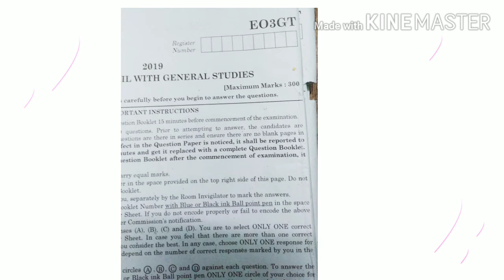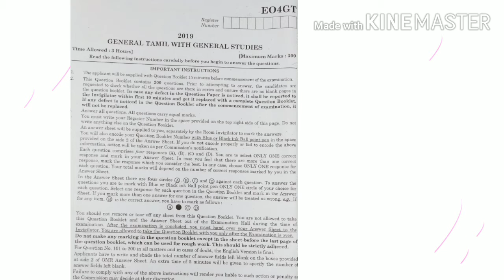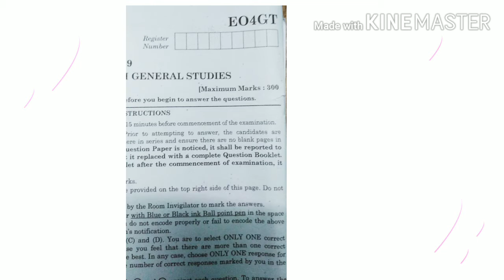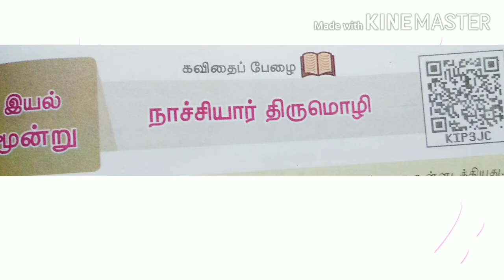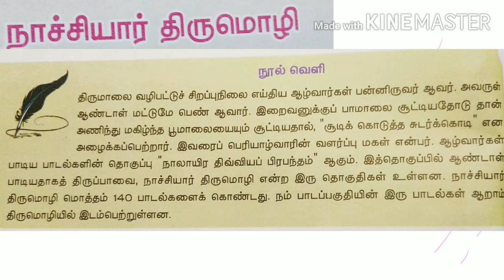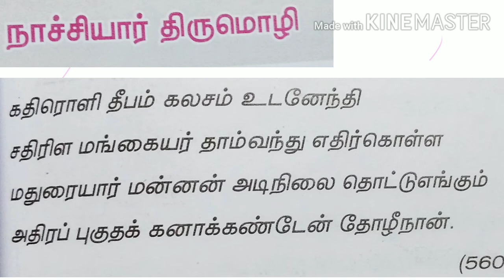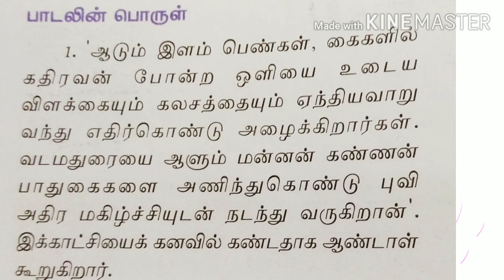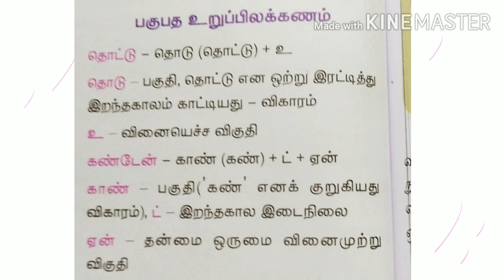நாச்சியார் திருமொழி/ஒன்பதாம் வகுப்பு/இந்துஅறநிலையத்துறைய செயல் அலுவலர் பணிக்கான தேர்வுக்கான அறிமுகம்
ஆண்டாள் வாழ்க்கை சரிதம். நாச்சியார் திருமொழி பாடல் விளக்கம். பன்னிரு ஆழ்வார்கள். தமிழ்நாடு அரசு பணி தேர்வுக்கான அறிமுகம். இந்து அறநிலையத்துறையின் செயலாளர் பணிக்கு தேர்வர்கள் தயாராவது தொடர்பான குறிப்புகள்